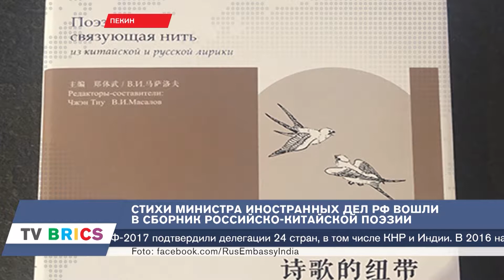BRICS ИНФОРМ. 26.08.2017 в 16.00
Индия передала Узбекистану копии рукописей основателя империи Великих Моголов, на конкурсе «Миссис Вселенная» в ЮАР Россию представит многодетная мама из Севастополя, а уличные художники из Бразилии распишут стены домов в Минске. Мы рассказываем о самых интересных событиях стран БРИКС.